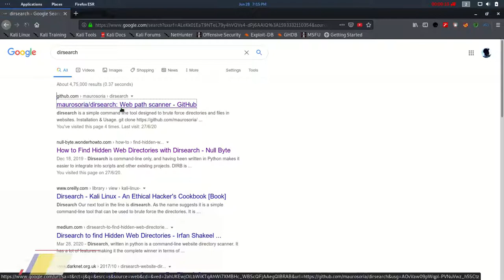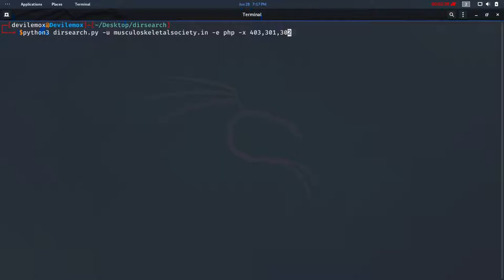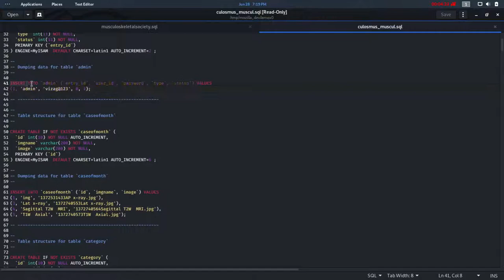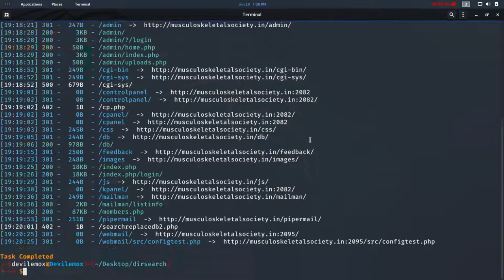DirSearch - Best Script Alternative of Dirb and Dirbuster for Directory Scanning | 2020 | Devil Emox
DETAILS:

In This Video I will Teach you How To Install Dirsearch, which is an awesome Directory Fuzzer Tool. You can Use this tool in Linux Windows or MacOS. You Just Need Python To use this Tool.Subscribe if you Like The video and Also Share This With your Friends and Loved Ones.Subscribe The Channel if You Found this Video Useful.

Editor- DevilEmox

NOTE: This video is made with non-profit or does not represent another company. I own the copyrights to the "video clips" in the video!